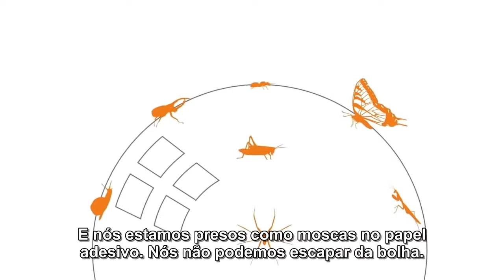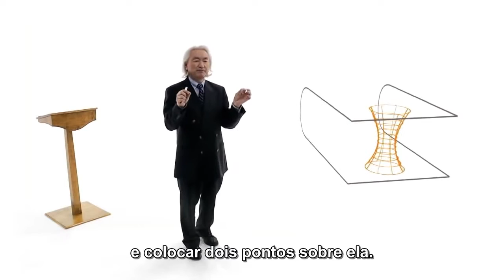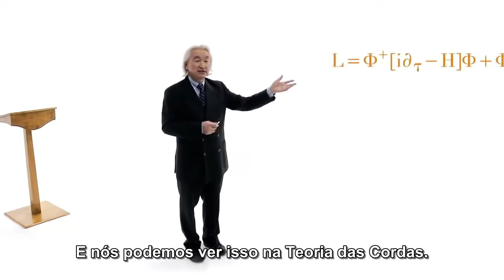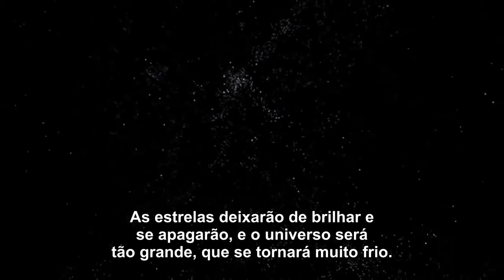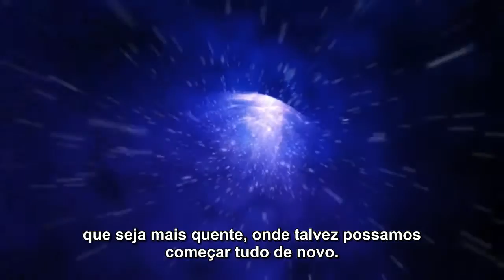Michio Kaku Explica a Teoria das Cordas ( legendado )